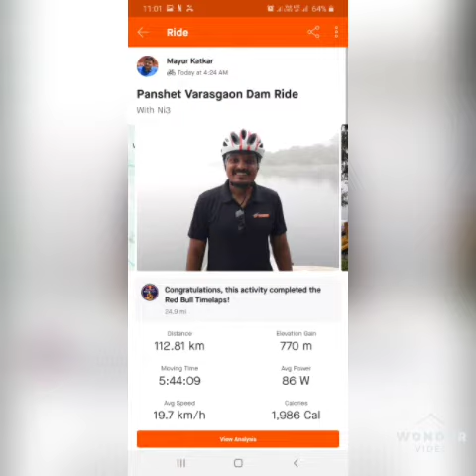Cycling to Panshet Varasgaon Dam from lohegaon pune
Passionate about cycling...using it to visit new places in and surrounding Pune